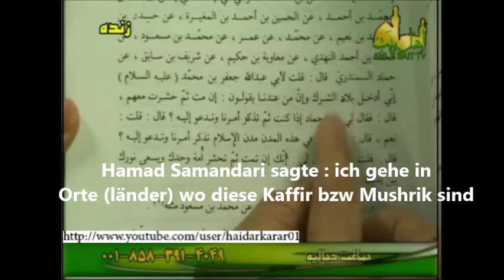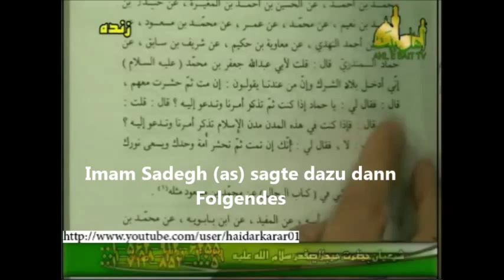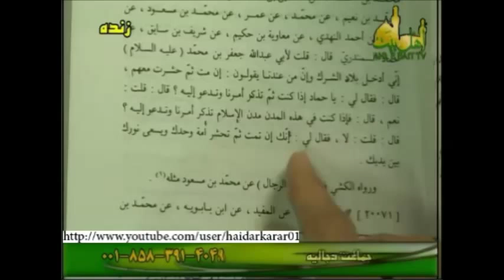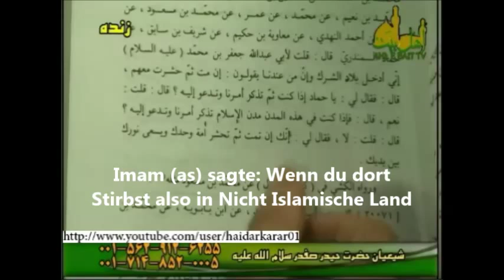Warum bist du in USA ? Sheikh Allahyari Antwortet